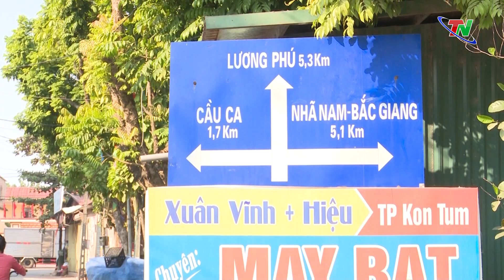Lắng nghe, giải quyết kịp thời, hiệu quả các ý kiến, kiến nghị của cử tri